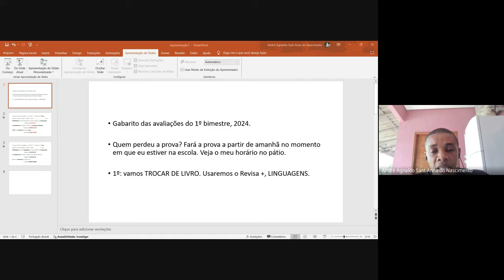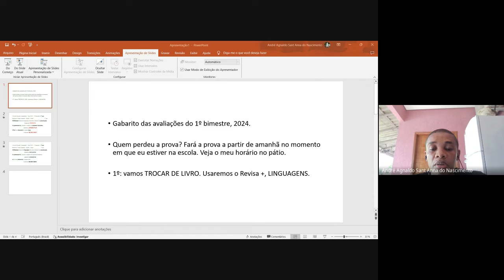Gabarito de Inglês 1º e 2º anos, 2024.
Qualquer problema, é só trazer a avaliação para reavaliar.